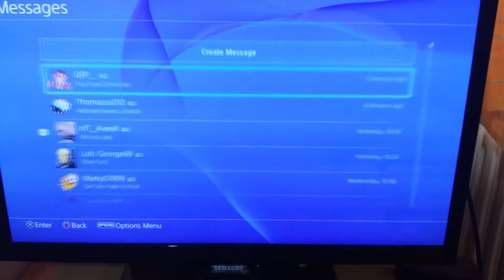No Show vs Got your zeekoe